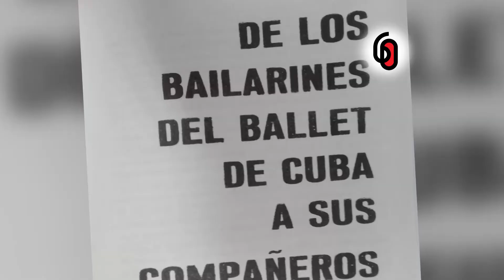AURORA BOSCH, JOYA DEL BALLET CUBANO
Aurora Bosch, una de las figuras más relevantes del Ballet Cubano, compartió sus experiencias en la Compañía, como pedagoga y miembro de la Unión de Escritores y Artistas de Cuba...